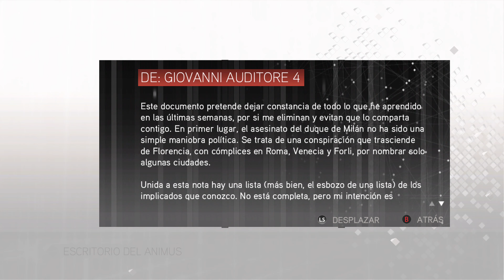Juez, Jurado Y Verdugo | Assassin's Creed II | Assassin's Creed® The Ezio Collection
Secuencia de ADN 2, Memoria: Juez, Jurado Y Verdugo

Visita la exposición de arte de la Santa Cruz, busca a Uberto y véngate.